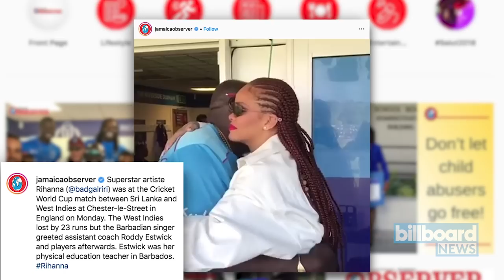See Rihanna's Emotional Reunion With Her School Teacher at a Cricket Match | Billboard News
Rihanna was in for a special surprise during a cricket match that she attended in London on Monday night (July 1).